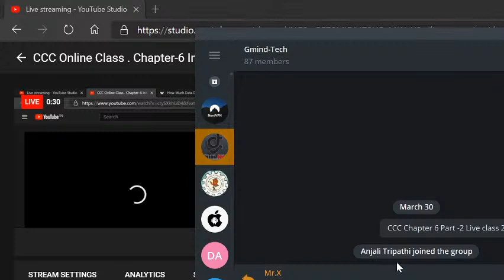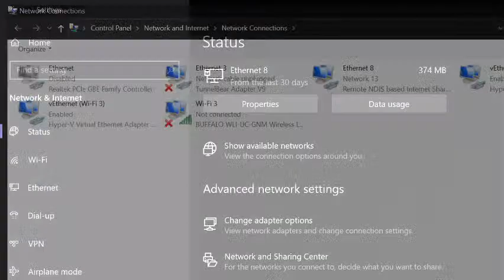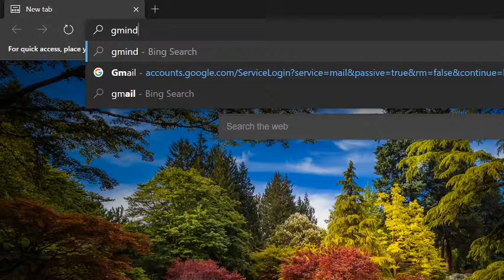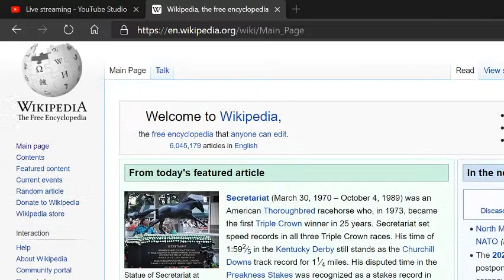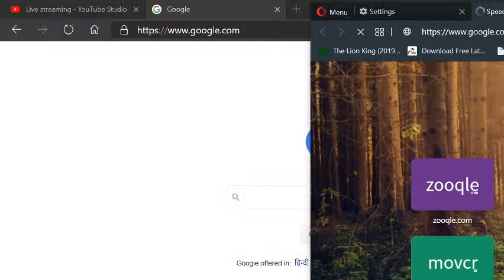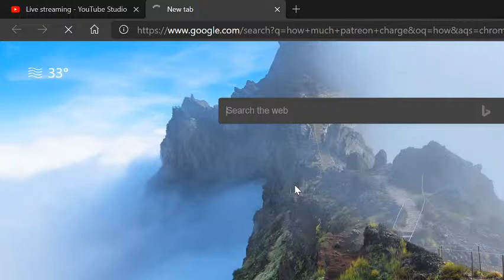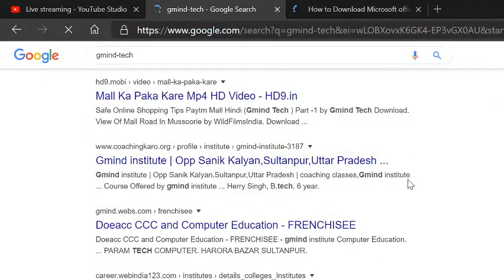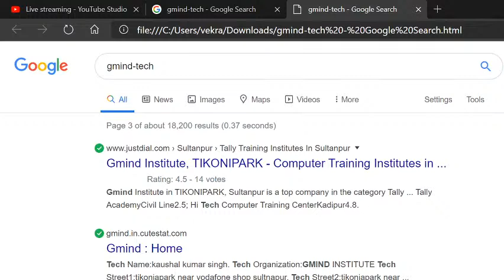CCC Online Class . Chapter-6 Internet and WWW (Gmindtech)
Chapter –6                                         Live Class 104
Part -2

  हेलो दोस्तों इस वीडियो में हम आपकों सीसीसी के नए सिलेबस के अनुसार

INTRODUCTION TO INTERNET AND WWW
इंटरनेट ,WWW का परिचय

के बारे में बताएँगे

ऐसे और वीडियो के लिए हमारे साथ बने रहिये

Join Our Telegram Group For PDF and other Study Materials

video dekhne ke liye apka bahut bahut shukriya